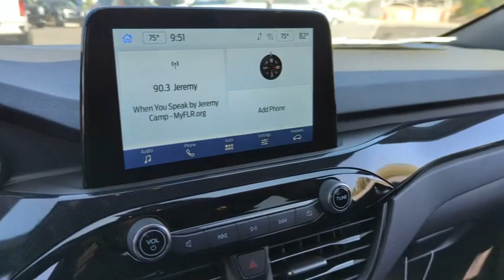2023 Ford Escape PUA07470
2023 Ford Escape  - Stock#: PUA07470 - VIN#: 1FMCU0MN7PUA07470

9130 W. Bell Rd